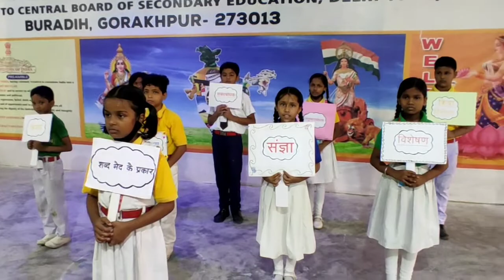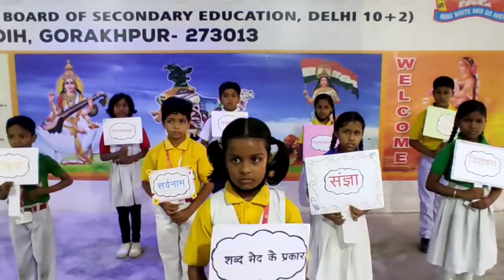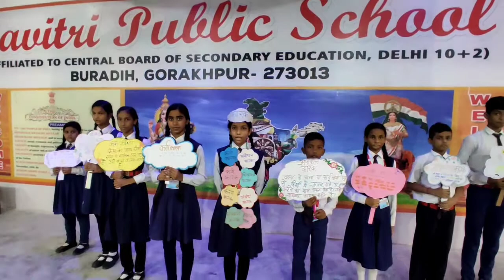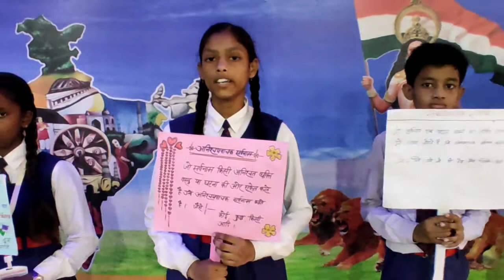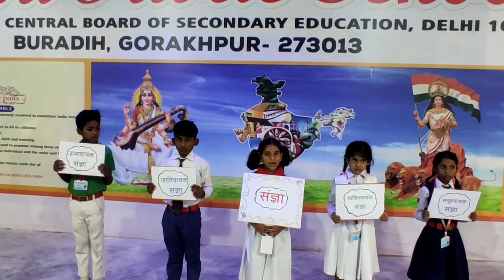'Learning by Doing' activity Done by the students of Savitri Public School, Gorakhpur